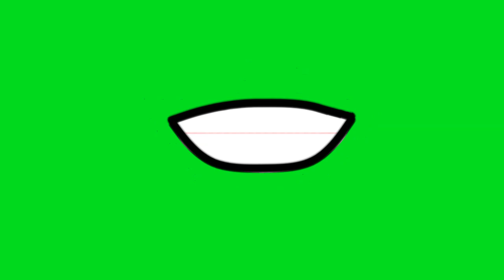Happy Face - Lip Sync - Live2d - Gacha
Just a lip sync because I was bored, don't mind the glitch in between it AIHAIEFEBAJAJKBA, You can use this if you want, but please credit me if you do!

Sub Count:
353 TY!!!

Apps Used:
Ibis Paint
Live2d